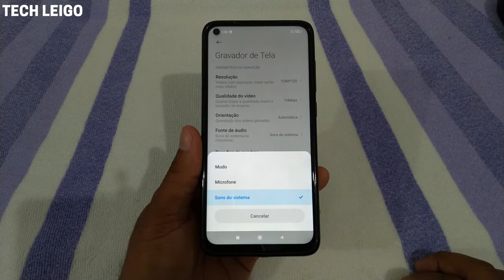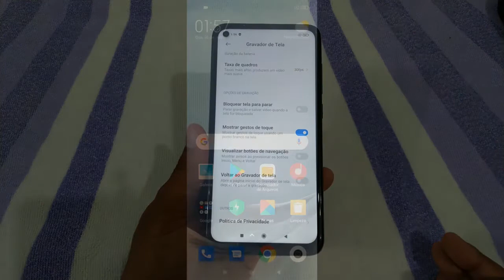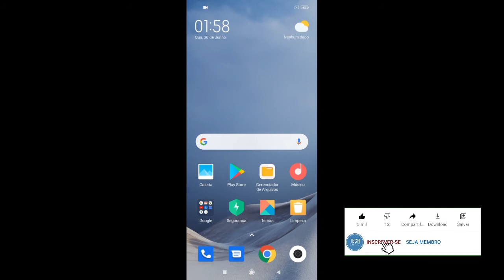Redmi Note 9 - Gravação de Tela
📱 Como Gravar a Tela do Redmi Note 9 com o Gravador Nativo – Tutorial Completo e Rápido!

Neste vídeo, você vai aprender passo a passo como gravar a tela do seu Redmi Note 9 usando o gravador nativo do sistema, sem precisar instalar aplicativos de terceiros. O tutorial é bem explicado, direto ao ponto, e mostra todas as configurações importantes para melhorar a qualidade da gravação ou economizar espaço na memória interna do seu aparelho.